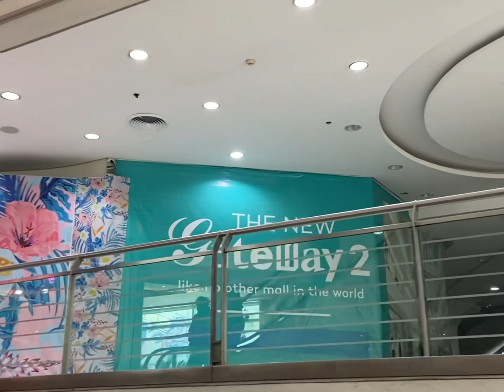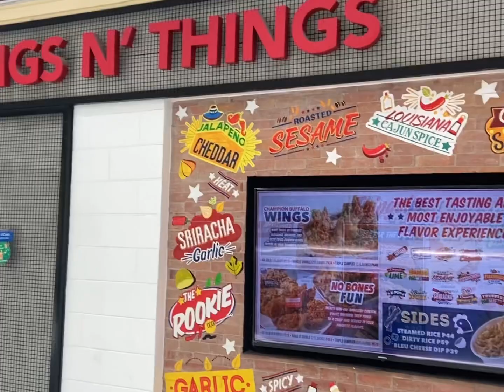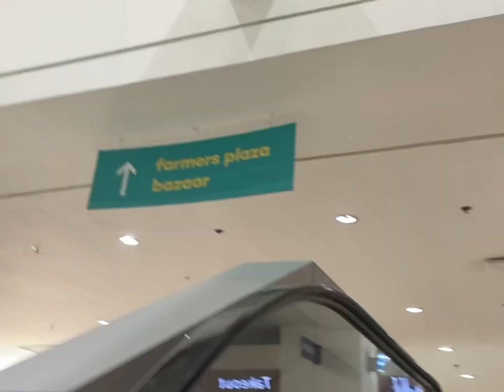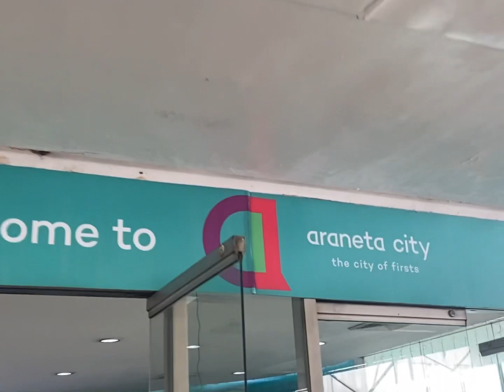Manila 2023 VLOG 76 | SM areneta city+ gateway mall shopping